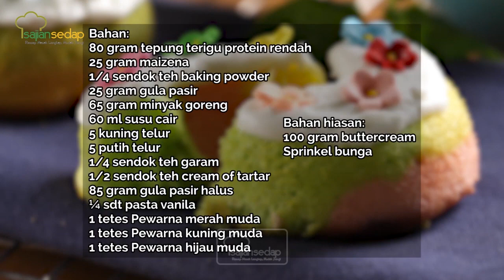4 Resep Makanan Serba Pelangi yang Cakep Banget, Cobain, Yuk!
4 Resep Makanan Serba Pelangi yang Cakep Banget, Cobain, Yuk!

Di rumah aja, mendingan buat 4 resep makanan serba pelangi yang cakep banget ini. Cek resep selengkapnya berikut ini.

00:00- intro
00:10- resep roti jala pelangi saus gula merah
03:11- resep bolu kukus mekar pelangi
04:35- resep donat pelangi
06:13- resep getuk singkong pelangi

Produser: Intan Yusan Septiani
Penulis Naskah: Qorin & Indri
Peraga: Qorin, Resi & Indri
Fotografer: Bambang Tetuko, Andrian & Osyad
Videografer: Bambang Tetuko, Andrian & Osyad
Video Editor: Bambang Tetuko, Andrian & Osyad

4 Resep Makanan Serba Pelangi yang Cakep Banget, Cobain, Yuk!